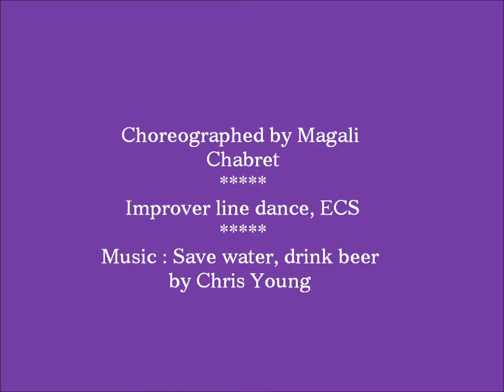SAVE WATER, DRINK BEER line dance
Choreographed by Magali Chabret (fr). Improver line dance - ECS - stepsheets on my